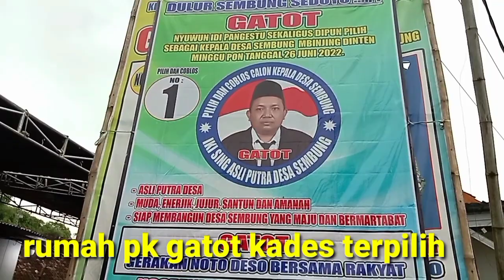Rumah kades terpilih di serbu warga...ini yang terjadi.....